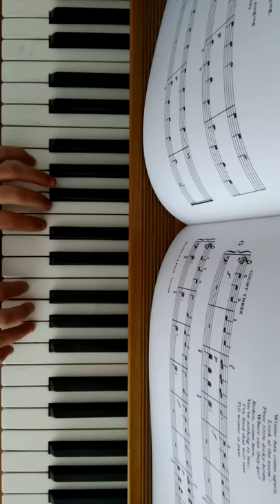The Robins - Walter Carroll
From the album Scenes at a Farm.